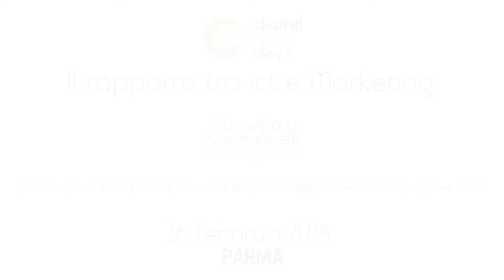Dialoghi di Cibo - Intervista a Ivano Zinelli, Gnammer e Fotografo Parmataste.com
In occasione della tappa di Parma di Dialoghi di Cibo, evento organizzato da Luoghi di Relazione e ZeroUno, ZeroUno ha intervistato Ivano Zinelli, Gnammer e Fotografo Parmataste.com